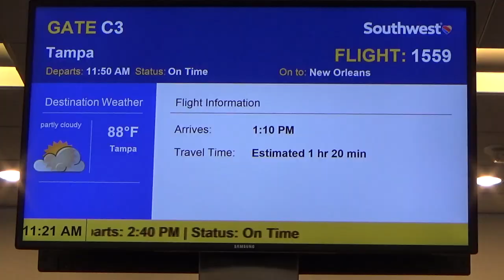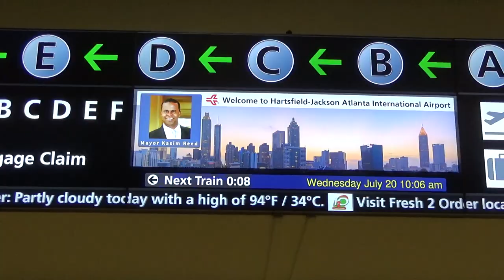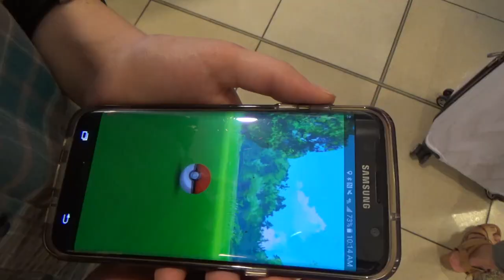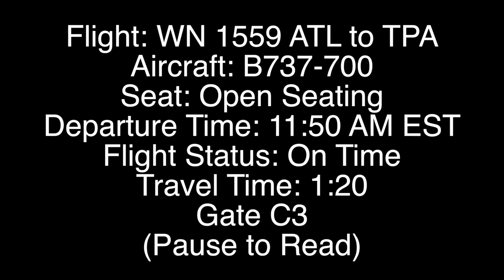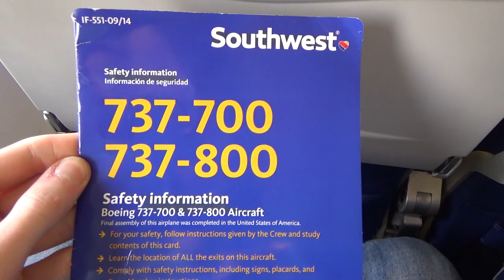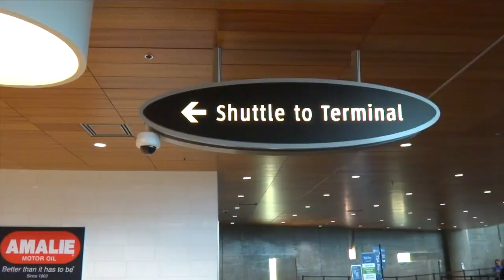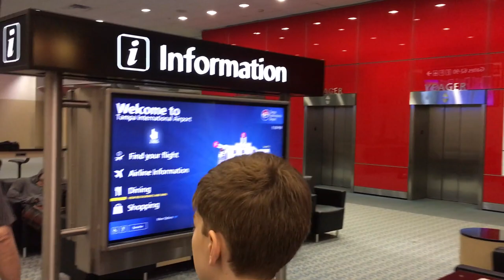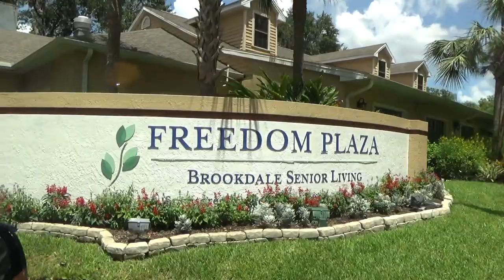Trip Report - Southwest Airlines (Boeing 737-700) - ATL - TPA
[Taken on 7-20-16] Come along as my brother Matthew and I fly on Southwest Airlines from Hartsfield-Jackson to Tampa International.